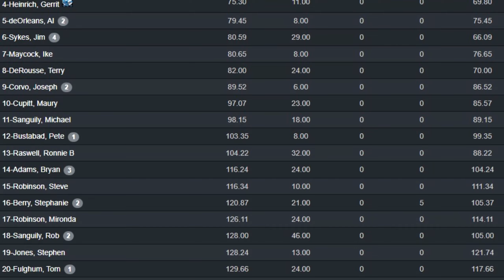TSA Action Pistol April 2022 | Glock 19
First action pistol match at Triangle Shooting Academy and had a ton of fun!